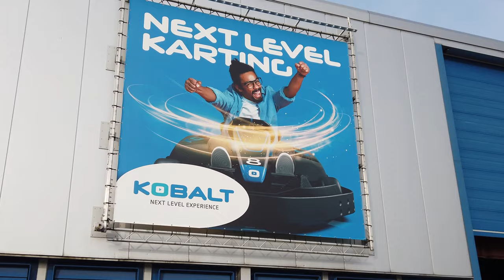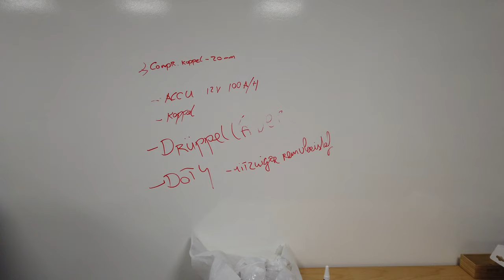Kart training Finn april 2022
Onze kleinzoon Finn is gek van karten. Enthousiast geworden door de successen van Hamilton en Verstappen, trapt hij nu ook het gas in en is daar nog succesvol in ook.
We zijn naar zijn 14 daagse training geweest in de Zwolse IJsselhal waar ze jakkeren met elektrische karts. Een mooie beleving en opa kon het filmen niet laten.